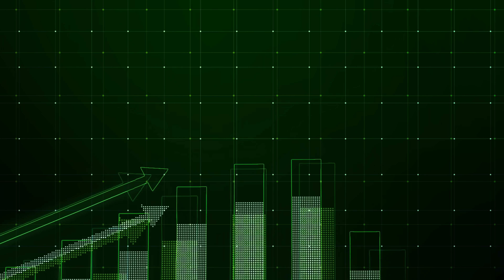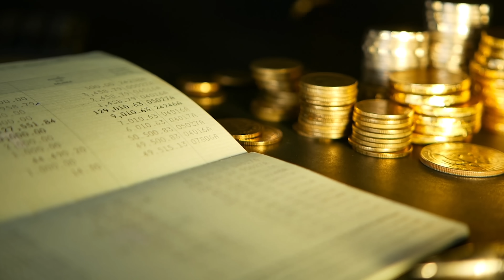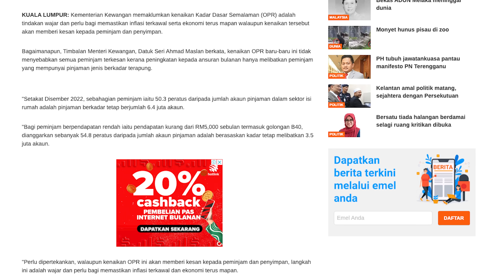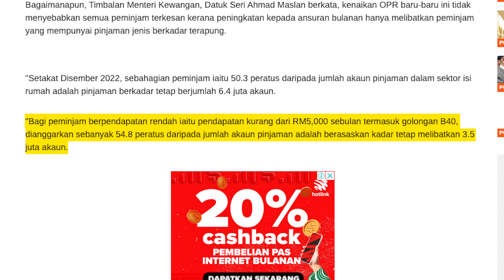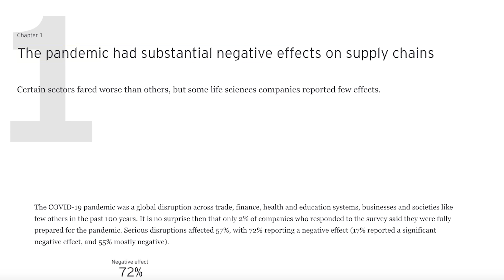BONGKAR! OPR & Kos Hidup Rakyat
Pernah dengar pasal OPR (Kadar Dasar Semalaman) tapi pening kepala? 🤔 Jom, kita explore dunia OPR dalam video ni.

【STOCK MARKET】

【CRYPTOCURRENCY】

Code: mmtv1

code: MMTV1

【UNIT TRUST】
Invest in Unit Trust Malaysia
// Low Fees

【OTHERS】